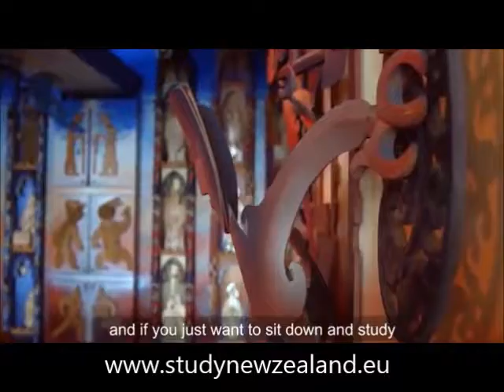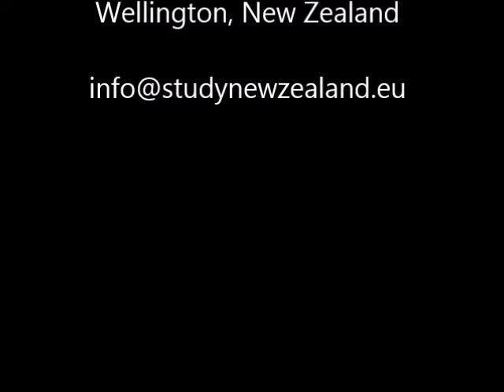Study in Wellington NewZealand